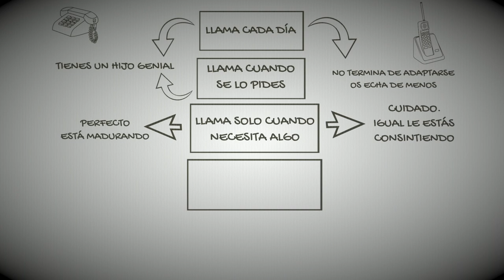El niño cruza el charco Ep2 ¿Llamará hoy?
Segunda entrega de la serie "El niño cruza el Charco: diario de un padre abandonado". Creo que el título del episodio lo describe sin necesidad de más explicaciones: ¿llamará hoy?